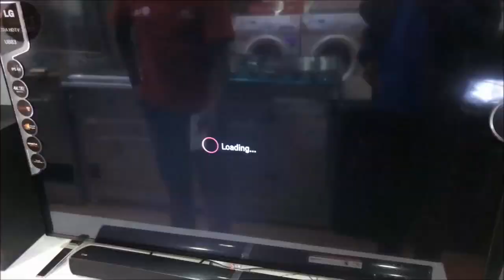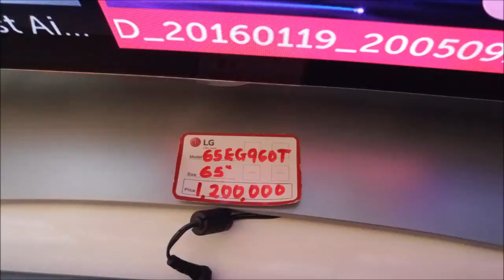Proof That The Infinix Zero 3 Shoots 4K Videos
Its true that the Infinix Zero 3 Shoots 4K Videos.

I shot some 4K videos and tried to play them at LG Shoppe showroom in Westlands Nairobi. Only one TV  could decode the 4K Video, The 65EG960T 65 Inch OLED TV.

The Infinix Zero 3 has a 20.7 MP rear camera that can shoot 4K videos as well as 1080p